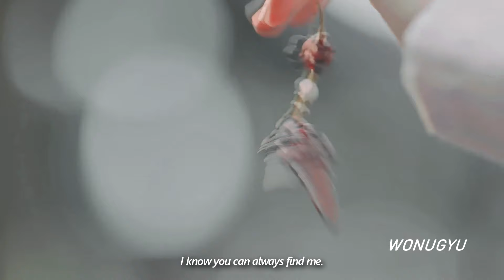li le yan & hao du (the long ballad MV) | sigh 叹云兮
I'm still working on 2 other edits of this drama then I'll probably be done with TLB!

DRAMA: The Long Ballad
EPS: 1-49